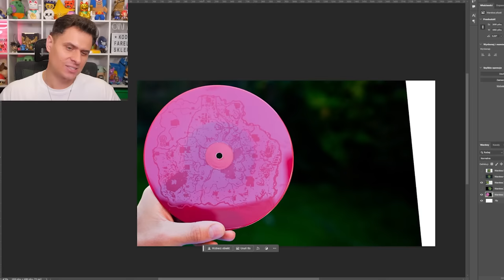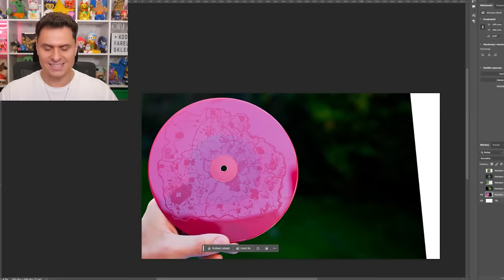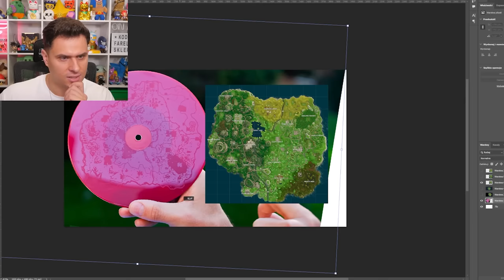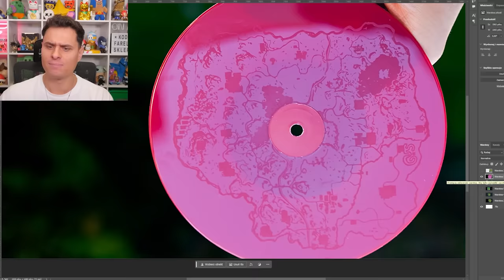DOSTAŁEM KAPSUŁĘ CZASU Z 2018 ROKU! ZOSTAŁY TYLKO 4 DNI! Fortnite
⭐ Moja mapa w Fortnite :: 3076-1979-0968